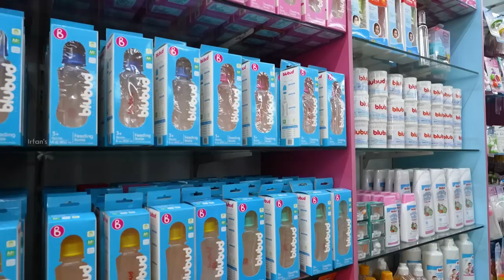Fun with Afrah & Azrah - Nimalli - Irfan’s View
Nimalli is a shop where we get all the baby stuffs from infant to Toddler. I took my niece along with me. They enjoyed shopping thoroughly. I got to know some new stuffs as well.

Tirupati store
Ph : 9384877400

Tamabarm store
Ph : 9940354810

Vellore store
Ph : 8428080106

Pervallur store
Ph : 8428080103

Pondicherry store
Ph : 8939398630